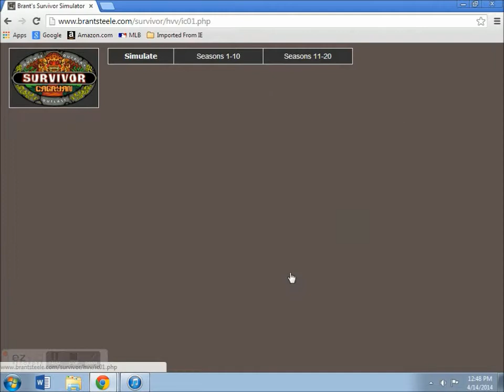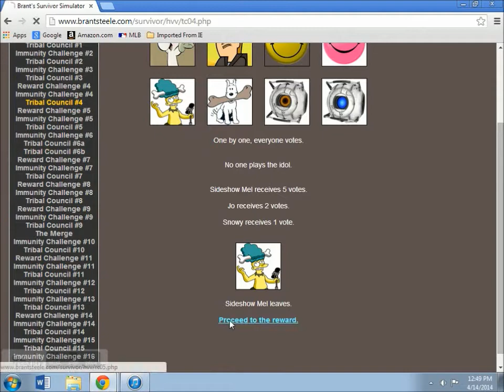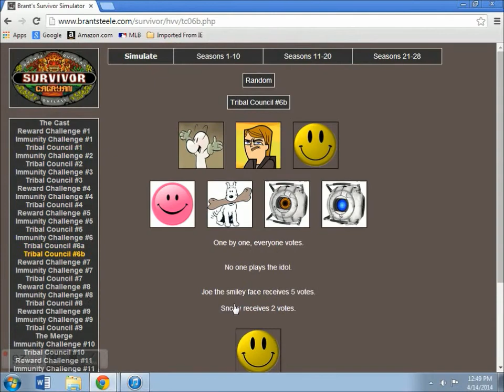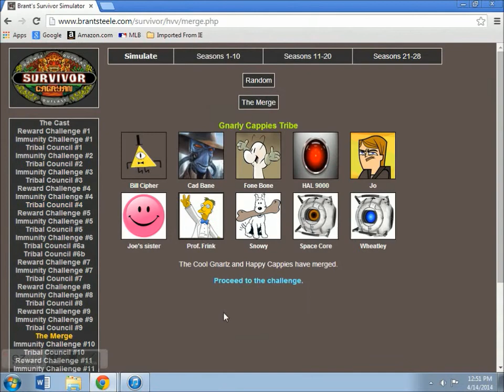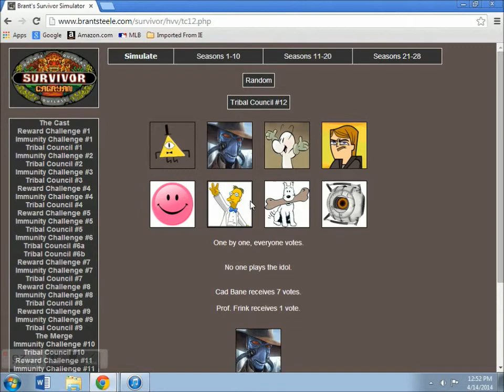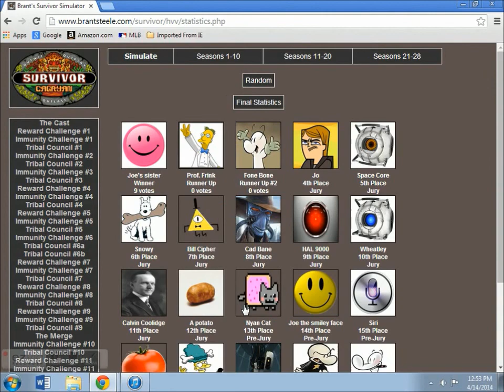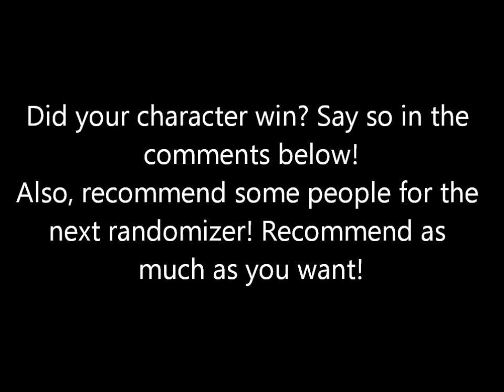Survivor Randomizer (Randomizer Season 2)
CONTESTANTS
The Cool Gnarlz Tribe
Fone Bone (Bone)
Jo (Total Drama Revenge of the Island)
Joe the smiley face (Made him up)
Joe's sister (made her up, too)
Phoney Bone (Bone)
Sideshow Mel (The Simpsons)
Smiley Bone (Bone)
Snowy (The Adventures of Tintin)
Space Core (Portal 2)
Wheatley (Portal 2)

The Happy Cappies Tribe
A potato (food product)
A tomato (food product)
Bill Cipher (Gravity Falls)
Cad Bane (The Clone Wars)
Calvin Coolidge (30th president of the United States)
GLaDOS (Portal 2)
HAL 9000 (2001: A Space Odyssey)
Nyan Cat (Nyan Cat meme)
Prof. Frink (The Simpsons)
Siri (Apple)